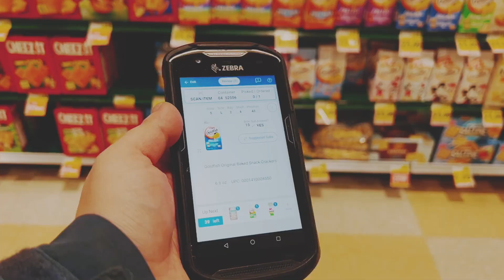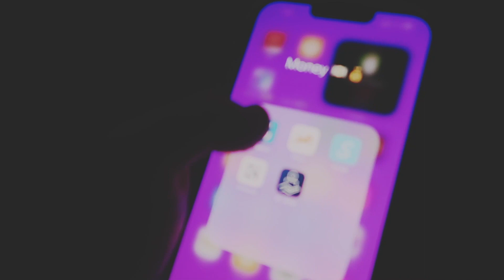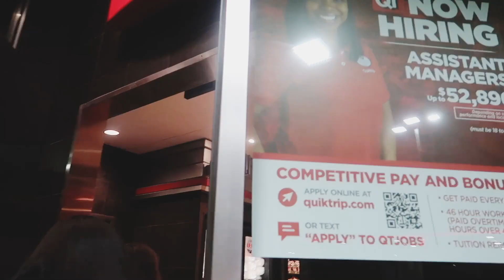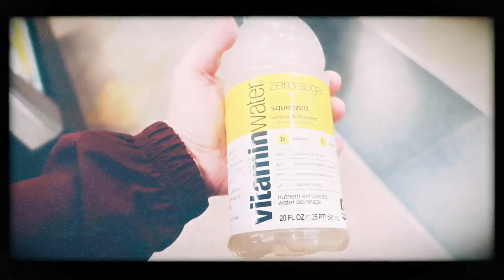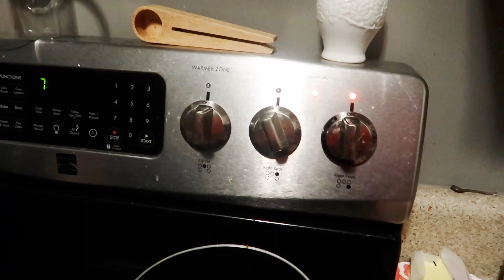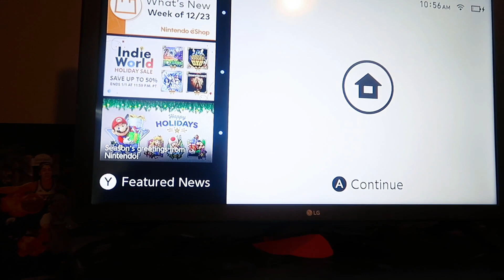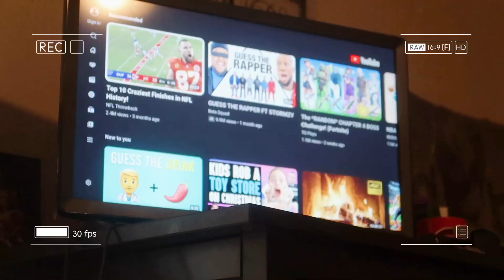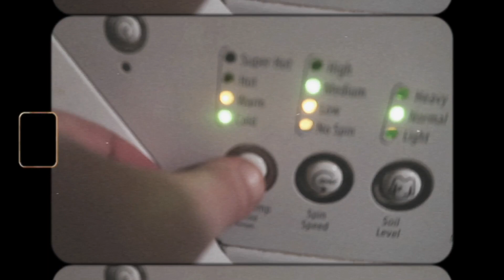VLOGMAS DAYS 22- 24! TARGET RUNS, Decorations, Wrapping Gifts & More Festive Fun! | Hannah Rebekah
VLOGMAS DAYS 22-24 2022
VLOGMAS DAYS 22- 24! TARGET RUNS, Decorations, Wrapping Gifts & More Festive Fun!
Join me on a festive Vlogmas journey from December 22-24, 2022, as we embark on exciting adventures! Day 22, we'll hit Target for some last-minute Christmas shopping and explore dazzling Christmas lights in the neighborhood. On Day 23, we'll stay active with a fun workout and dance our hearts out with Just Dance 2023! And on the magical night of Day 24, we'll attend a heartwarming Christmas Eve service and spread joy as we wrap beautiful Christmas gifts. Get ready for three days of holiday cheer, laughter, and unforgettable memories!

LET'S BE FRIENDS: Instagram: Hannahxrebekah TikTok:
Hannah_rebekah99